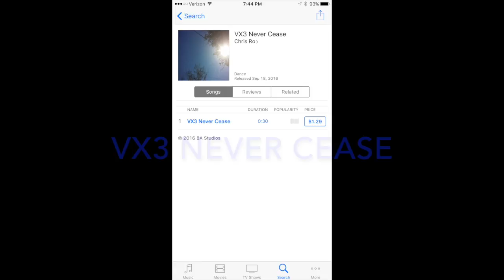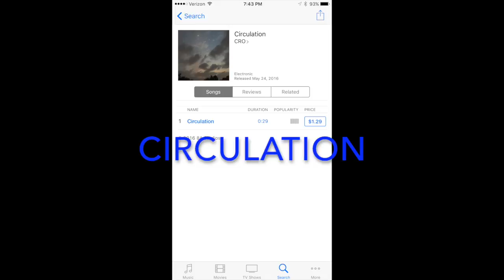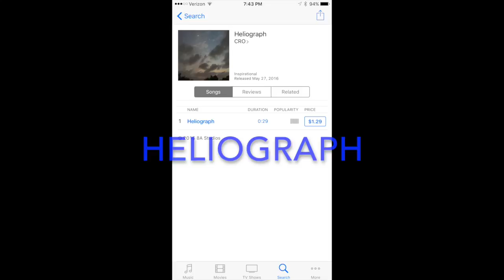My Top 4 iPhone Ringtones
Top 4 iPhone Ringtones by Chris Ro (CRO)